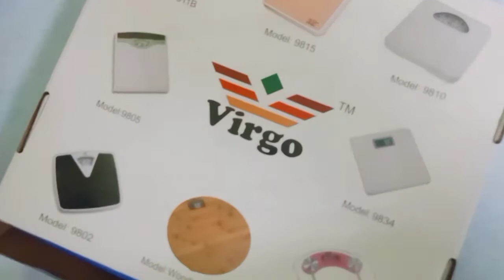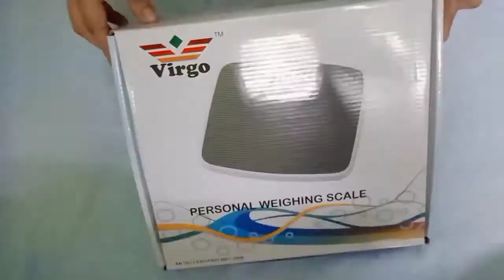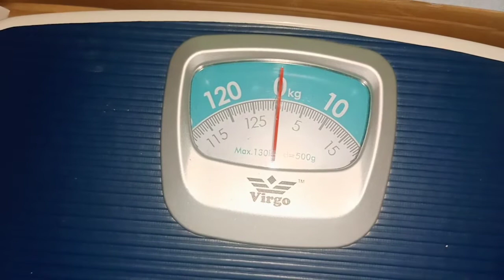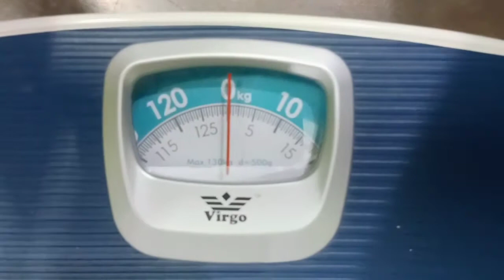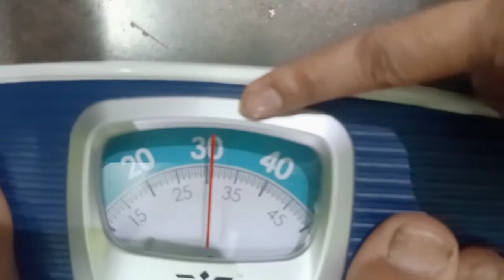weighting machine / Scale weighting machine